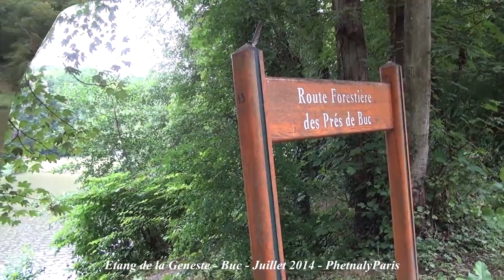Juillet 2014 - Etang de la Geneste - Buc